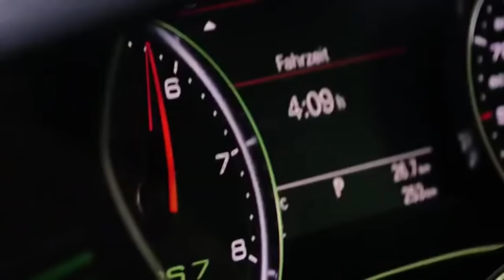Hitman Agent 47 - Badass Scene